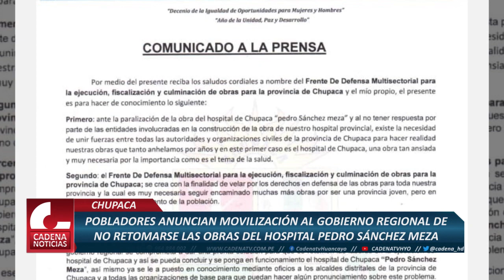POBLADORES DE CHUPACA SE MOVILIZARÁN AL GOBIERNO REGIONAL DE NO RETOMARSE LAS OBRAS DEL HOSPITAL